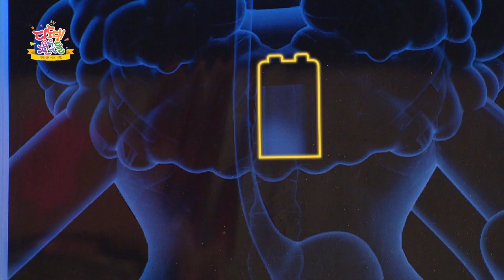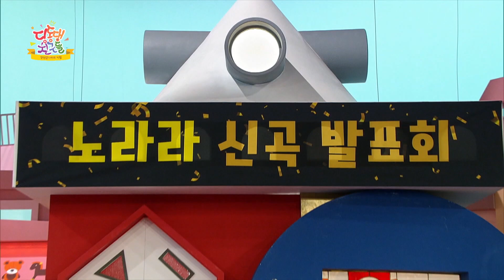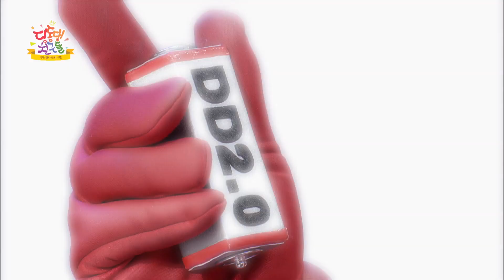딩동댕 친구들- 노라라 배터리가 망가졌어!_#001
배터리가 망가져 노래를 부를 수 없게 된 노라라.
가만, 우주로에게도 노래가 나오는 배터리가 있는데?
배터리를 주려고 하는 우주로와 가질 수 없는 노라라.
두 장난감의 선택은?

딩동댕 친구들 유튜브에도 방문해서 더 많은 영상을 확인해보세요.